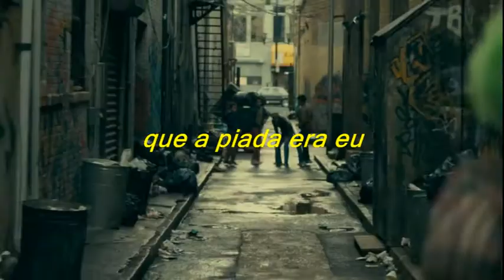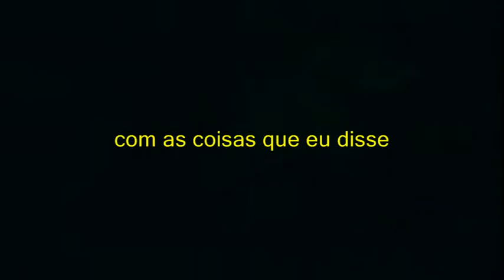CORINGA- I STARTED A JOKE LEGENDADO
por Marcone fla